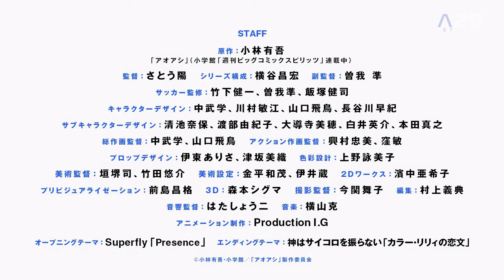8K Ao Ashi trailer, アオアシ Football anime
8K Ao Ashi, アオアシ Football anime, Production I.G

____ 1.SYNOPSIS ____

Dans une ville rurale tranquille, les projecteurs d’une équipe de football locale du collège reposent sur un joueur: Ashito Aoi. Connu pour ses mouvements imprévisibles et son style de jeu égocentrique, Ashito est la seule puissance à pousser son équipe à travers un important tournoi préliminaire du lycée. Cependant, leur série de victoires est de courte durée – un adversaire fait perdre son sang-froid à Ashito et agit violemment, ce qui entraîne son retrait du reste du jeu.

Sans leur joueur vedette, l’équipe est rapidement éliminée du tournoi. Alors qu’il croit que tout espoir est perdu, Ashito est approché par un entraîneur de l’équipe de jeunes nommé Tatsuya Fukuda qui sent le potentiel en lui, et Fukuda l’invite à des essais à Tokyo. Dans un cadre inconnu entouré de talents, Ashito doit faire ressortir le meilleur de ses capacités pour faire ses preuves et assurer ce qui pourrait être une carrière qui pourrait changer sa vie.

Source : myanimelist.net

____ 2.INFORMATION ____

Type: TV
Épisodes: 24
Statut: En cours de diffusion
Diffusé: Avr 9, 2022 à ?
Première : Printemps 2022
Émission: Samedi à 18h25 (JST)
Producteurs : Shogakukan-Shueisha Productions, Marvelous, NHK Enterprises, Bandai Spirits
Concédants: Aucun trouvé, ajoutez-en
Studios: Production I.G
Source: Manga
Genre: Sportif
Thème: Sports d’équipe
Démographique: Seinen
Durée : 24 min. par ép.
Notation: PG-13 - Adolescents de 13 ans et plus

Source : myanimelist.net

____ 3. Qu'est ce que A25VISION© ? ____

Quels sont les technologies utilisées pour la production de cette vidéo ?
- A25VISION© V2 (A25PR V4.1 F4320p) et (A25PS - V2.2 F60FPS)

Qu'apporte cette technologie ?
- A25VISION© combine RNPIA² pour rendre l'image plus précise et amplifie la fluidité.
- A25PR© (enlève les effets d'artéfact, supprime le bruit / le grain, recalcule les pixels pour augmenter la résolution).
- - A25PS© (amplifie la fluidité en utilisant un puissant RNPIA dédié et créé des images manquantes ou perdues et les intercale entre elles pour une fluidité plus élevée et un effet naturel).

Définition :
RNPIA  - Réseau Neuronal Par Intelligence Artificielle
RNPIA² - A25PR© & A25PS©
A25PR© - A25PowerRise©
A25PS© - A25PROSmooth©

____ 4. Anime25Studio© / A25Studio© ____

PayPal nous permet de continiuer de developper notre technologie, acheter du nouveau matériel, faire des events et autres.

____ 5. Mots clé ____

Ao Ashi Part 2,
Ao Ashi trailer,
Ao ashi part 2 trailer,
ao ashi part 2 anime release date,
ao ashi part 2 anime trailer,
4k Ao Ashi Part 2,
4k Ao Ashi trailer,
4k Ao ashi part 2 trailer,
4k ao ashi part 2 anime release date,
4k ao ashi part 2 anime trailer,
Ao Ashi,
4K Ao Ahi sub